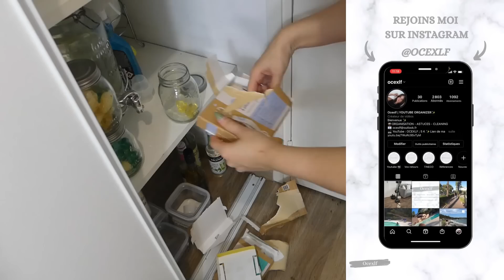GROSSE MOTIVATION MENAGE DU WEEK-END ! / NETTOYAGE DES APPAREILS MENAGERS / ON SE MOTIVE ENSEMBLE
Hello les amis, Bienvenue dans ma nouvelle vidéo, je vous souhaite un bon visionnage,

Roborock S7
REDKEY W12

Outro : Track: Ikson - All Night [Official]